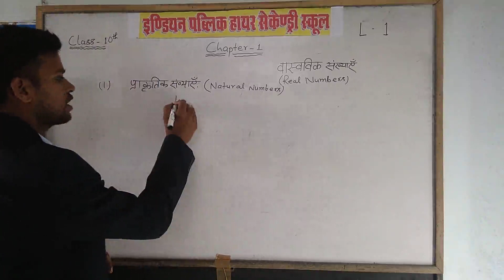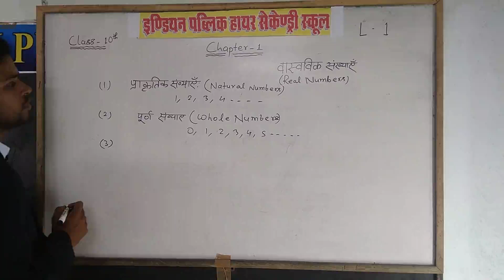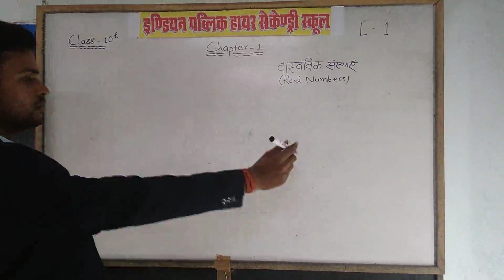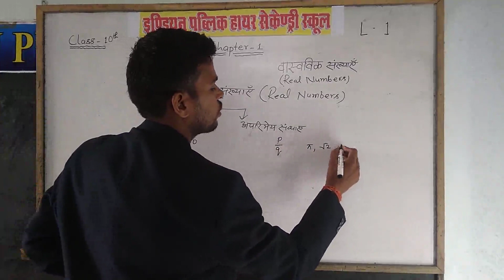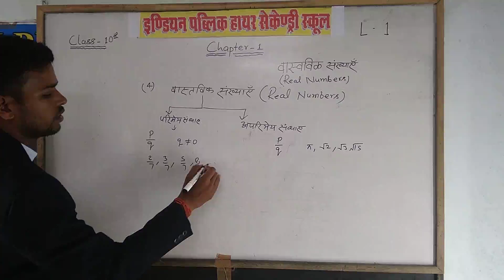INDIAN PUBLIC H S SCHOOL BHAIRO CHAURAHA TITLA CLASS 10 PART 1 BY RAVI SIR